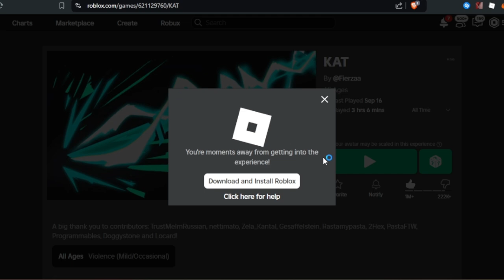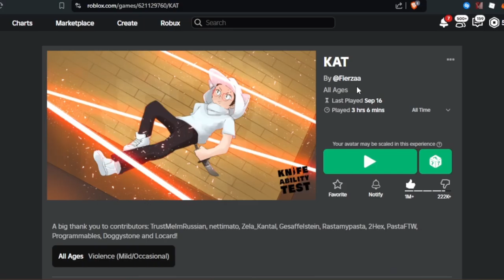knife ability test updated?